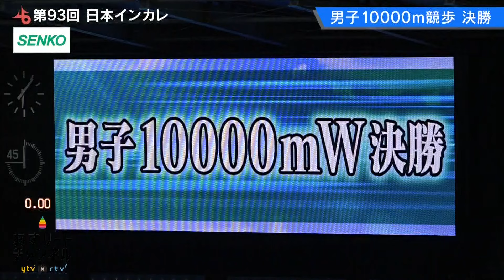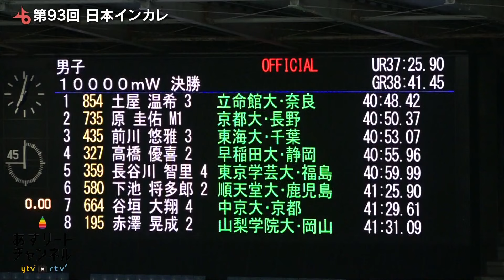【第93回日本インカレ】放つ光は頂へと続く 土屋温希（立命館大）〈男子10000mW決勝〉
第93回日本インカレの試合模様をLIVEでお届けします。

【配信協賛】
霧島天然水のむシリカ

【配信協力】
日本学生陸上競技連合

(C)ytv